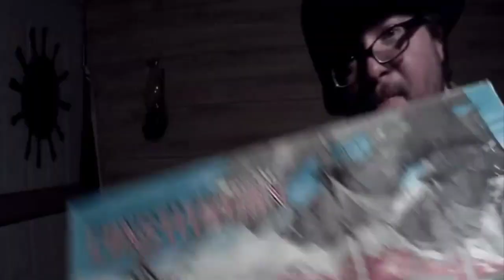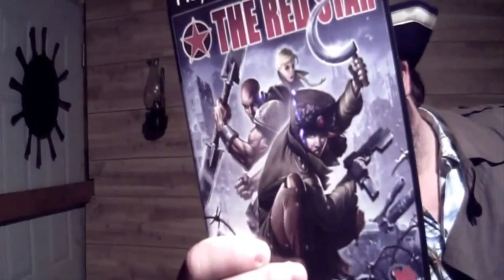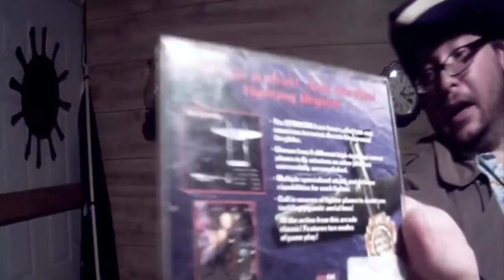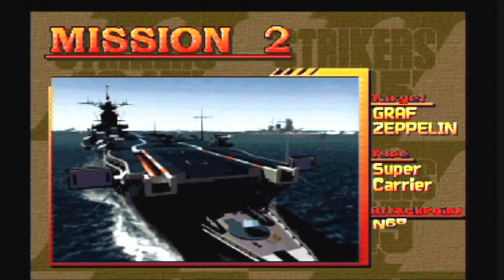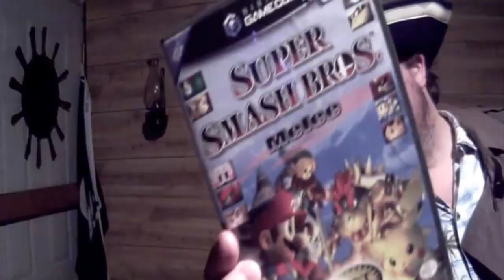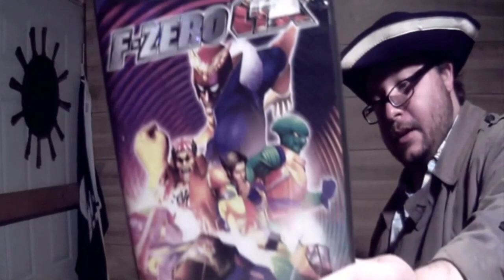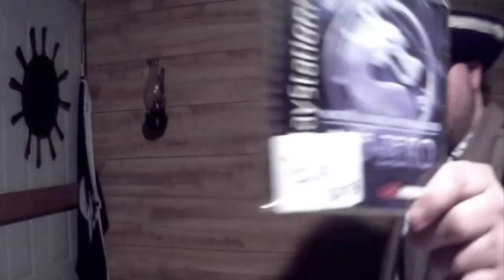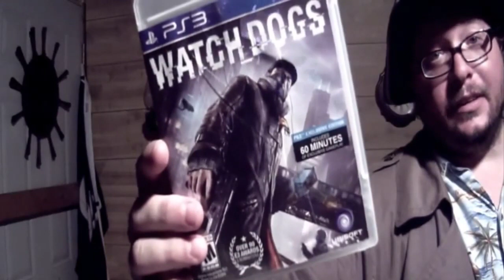The Gaming Galleon: Berlin